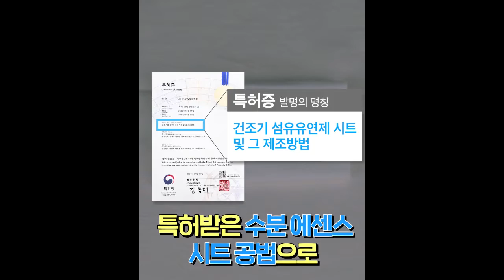라비킷코트너 영상